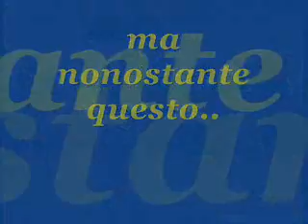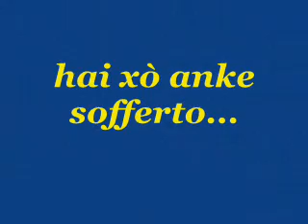marco's best moment...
bellissimo...votate in tanti...e commentate..